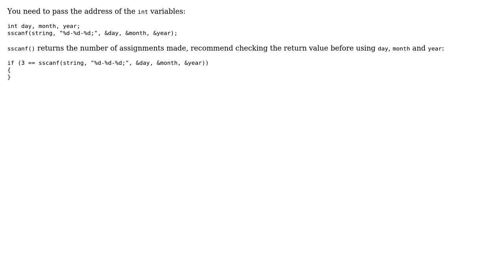reading a date with sscanf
With thanks & praise to God, and with thanks to the many people who have made this project possible! | Content (except music & images) licensed under CC BY-SA | Music | Images & others | With thanks to user hmjd user Arrigo Pierotti and the Stack Exchange Network Trademarks are property of their respective owners. You are responsible for your own actions.